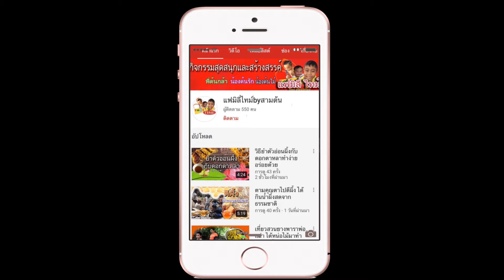จิ้มจุ่ม ชาบู ชุดเล็ก 139 บาท กิน3คนอิ่มได้ทั้งวัน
พี่ต้นกล้าชวนกินจิ้มจุ่ม ชาบู ชุดเล็ก 139 บาท กิน3คนอิ่มได้ทั้งวัน